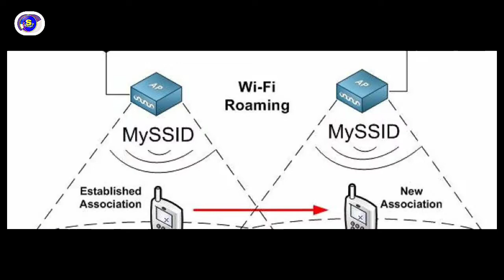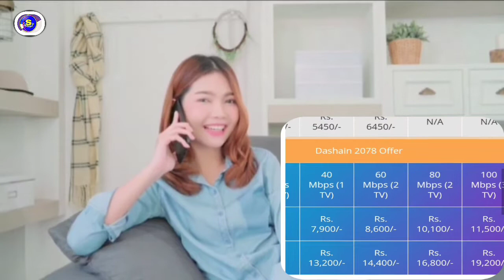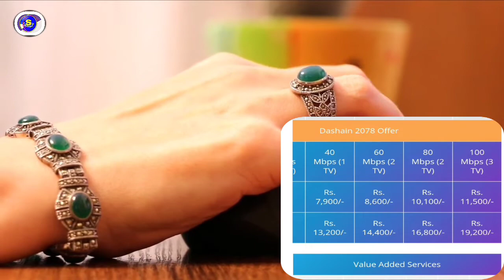Worldlink dashain offer | पुरानै मुल्यमा दुई गुणा स्पिड | 40 Mbps , 60 Mbps , 80 Mbps, 100 Mbps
gears..